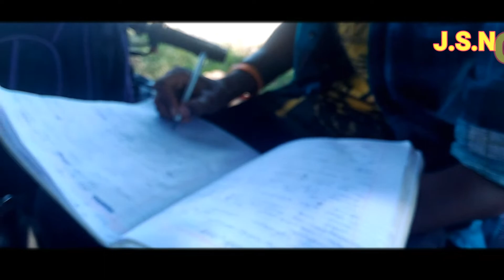ಬರ್ದಿಟ್ಟ್ವನ್ ಗು ಬರ್ಕೊಡ್ತವರೆ J.S.N Creations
Director : Junior Shunker Nag
Camera : Yashwanth
Producer : Loki Shiva
Cast
Sunil
Avinash
Shiva